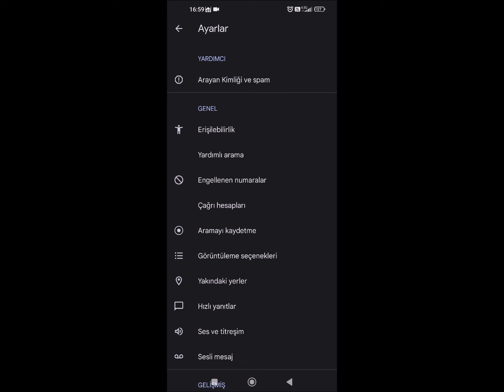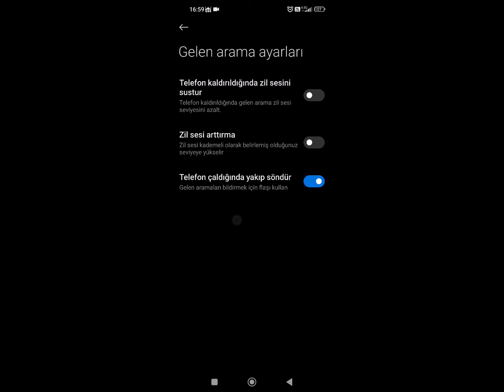Xiaomi bildirim gelince flaş yanması arayanın isimini söylemesi mesaj flaş yanması